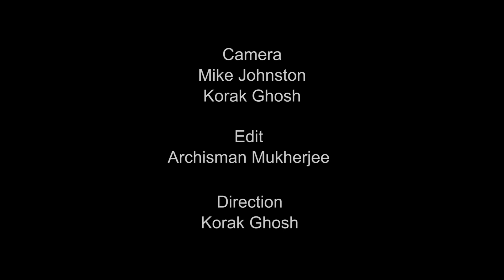Chandanagar - Neline Mondal